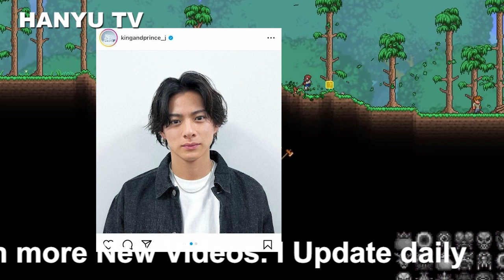【平野紫耀】「平野紫耀の韓国行き」報道はジャニーズの誘導？ 文春砲・ガーシー砲と“情報戦”か